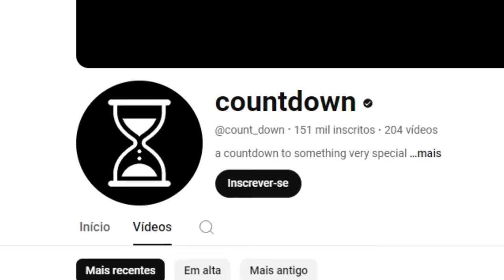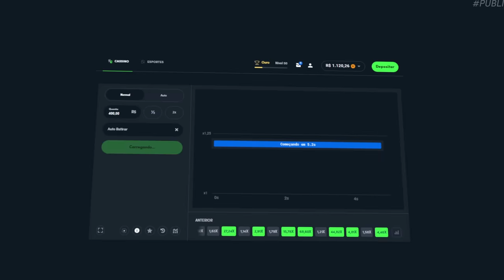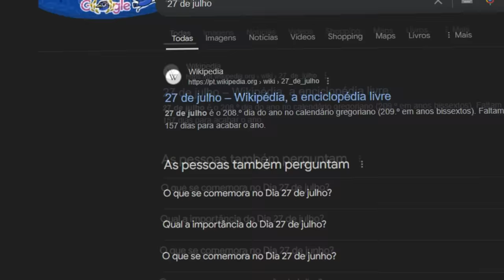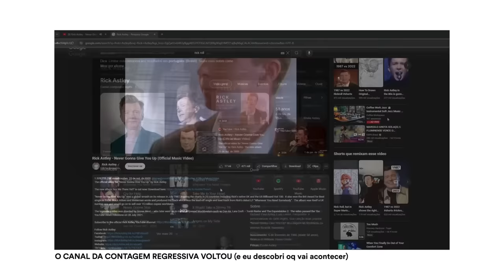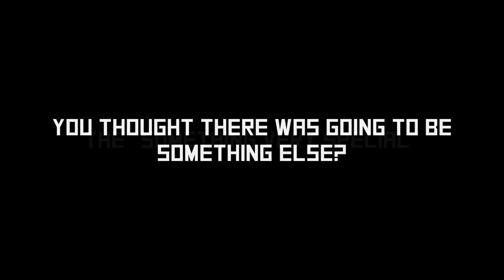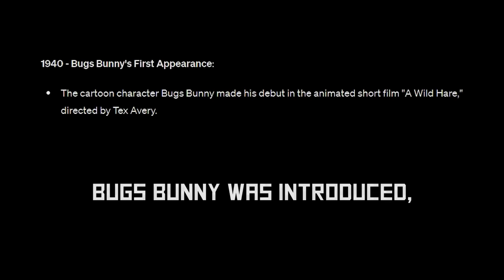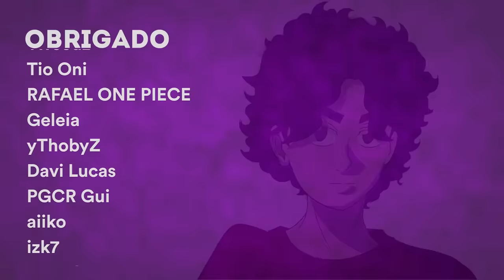CONTAGEM REGRESSIVA CHEGOU NO 0! (oq aconteceu?)